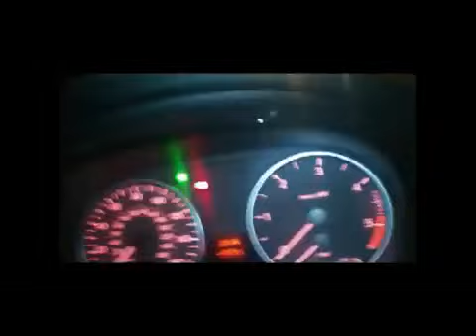NOT to be SHOWN on cops with cameras 2.mp4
more cops with camera's on my channel, just click on LAW playlist. also look at stop stopping me video's